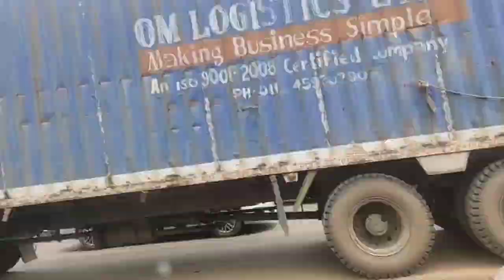Ooopppssss🙆🏻‍♀️ Ye traffic jam.. Morning breakfast lunch time re kalu😊